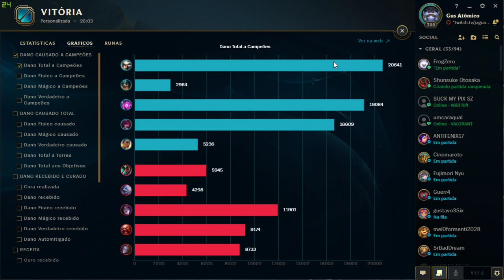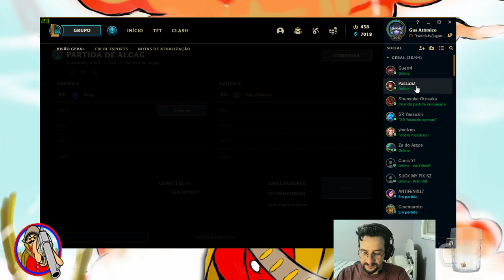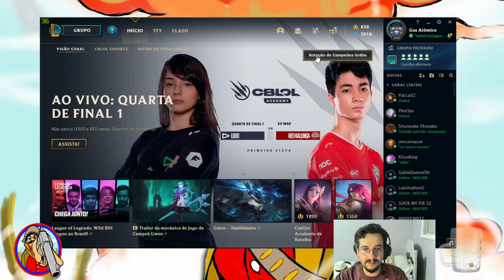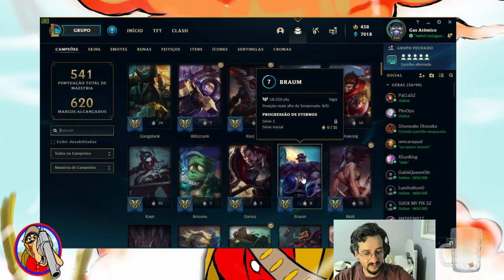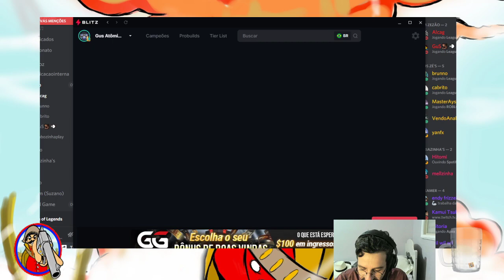Royal Cup - ONE X GAMING vs. MONKE PINK 30/03/2021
Dia 01 da Royal Cup